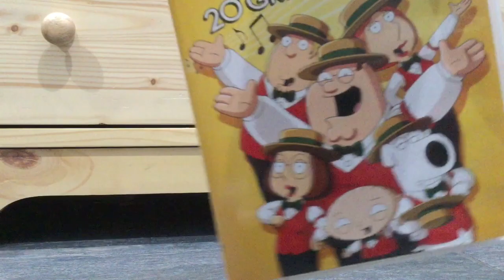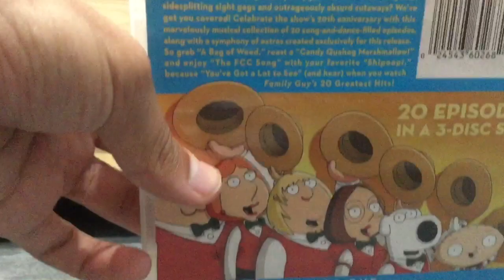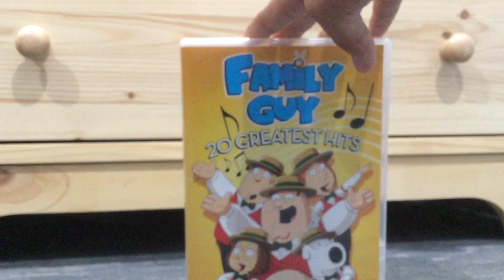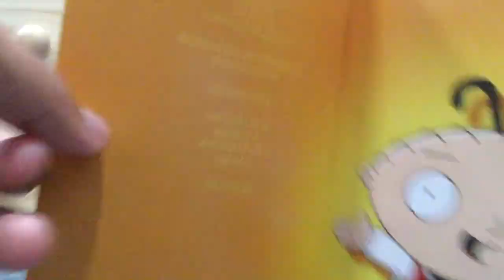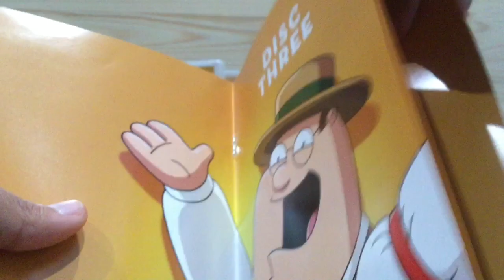Family Guy 20 Greatest Hits DVD Review